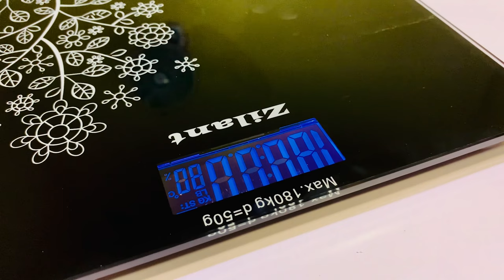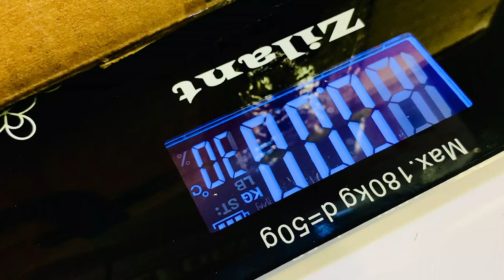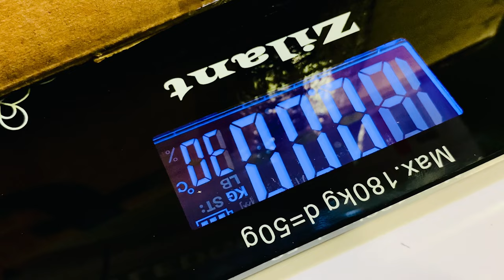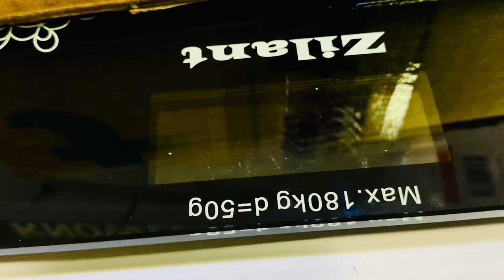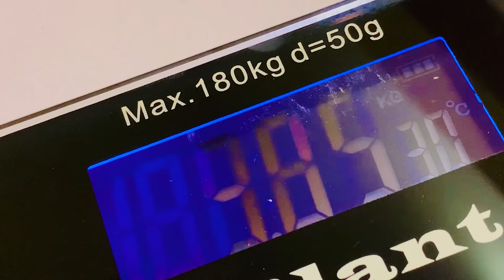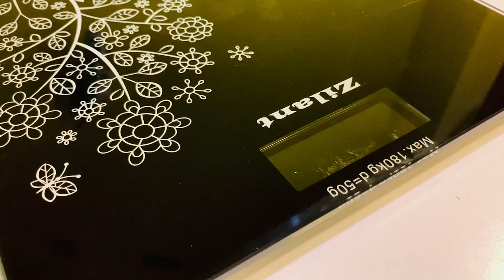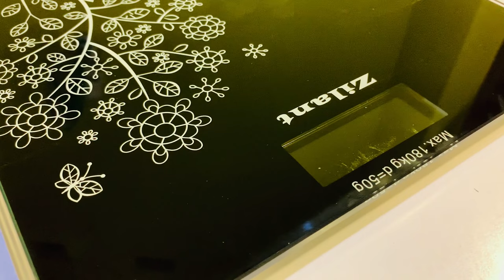ZILANT 6 MM Weight Machine Unboxing and Impressions [2020] - ഈ കമ്പനി വാങ്ങുന്നത് ആണോ നല്ലത്?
unboxing and impressions of zilant weighning scale